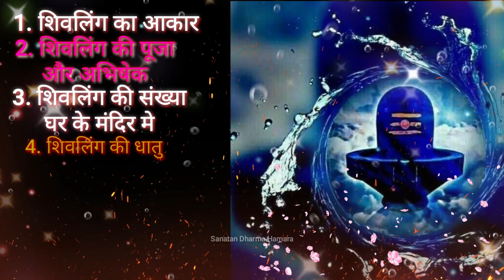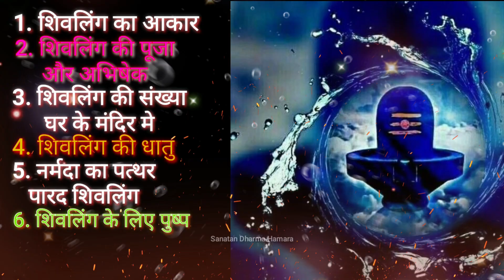शिवलिंग की पूजा के पहले ध्यान रखे इन बातों का | Sawan Shivaratri | shiva | Sanatan Dharma Hamara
Mahashivratri , Shivratri Puja, Lord Shiva,

शिवलिंग घर मे रखते हैं तो रखे इन बातो का ध्यान, घर मे शिवलिंग कितना बड़ा रखना चाहिए, mahashivratri puja, Shiv puja, Sanatan Dharma Hamara,

शिवलिंग घर मे हैं तो रखे इन बातो का ध्यान,  घर मे हैं शिवलिंग तो रखे इन बातो का ध्यान, घर में रखें पारद शिवलिंग, पारद शिवलिंग के रहस्य, shivling ghar me hai to 7 baato ka dhyan jaroor rakhe,
रूद्राक्ष शब्द का अर्थ हिन्दी मे, क्या मतलब है रूद्राक्ष का, क्या अर्थ है रूद्राक्ष का, रूद्राक्ष की उत्पत्ति कथा, रूद्राक्ष की उत्पत्ति कैसे हुई, रूद्राक्ष की कथा,

रूद्राक्ष पहनने के फायदे, MahaShivratri, रूद्राक्ष माला,